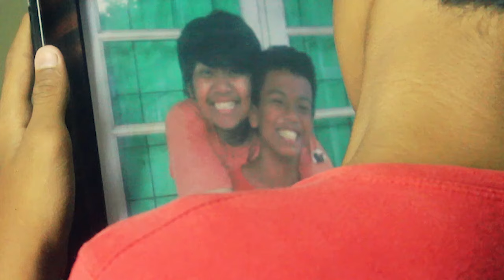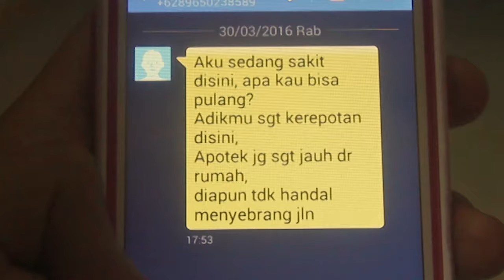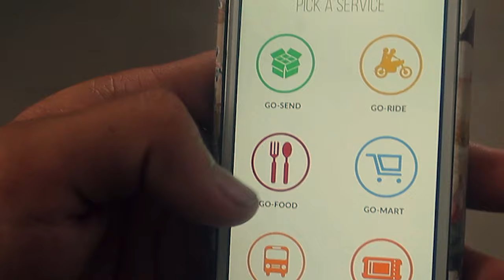SHORT MOVIE GOJEK TEMA ANTIHERO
Singkat Cerita :
Adik tidak rela ditinggal kakaknya pergi, kini dia hanya tinggal berdua ayah yang dibencinya itu.

Produced by
Yassir Arafat & Al Reza Mahendra

Waktu Produksi 28-31 Maret 2016.

Pemeran:
-Anak : Deyan Rizky

-Ayah : Noer Sangadji

-Driver Gojek : Al Reza Mahendra